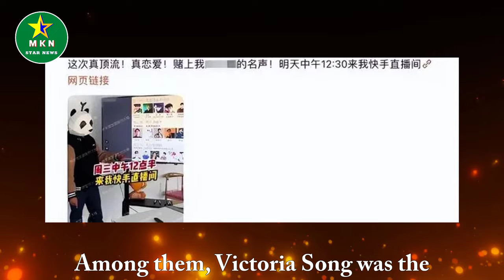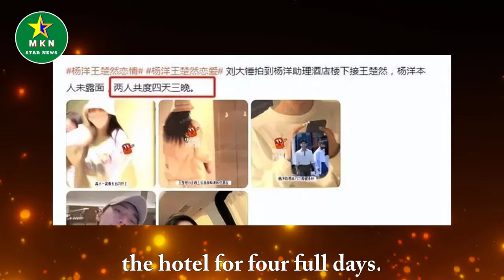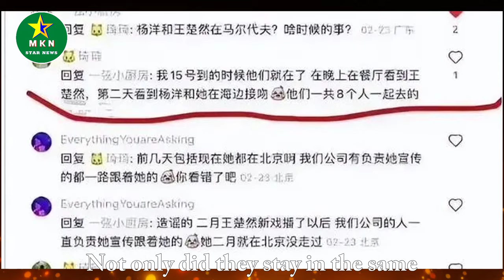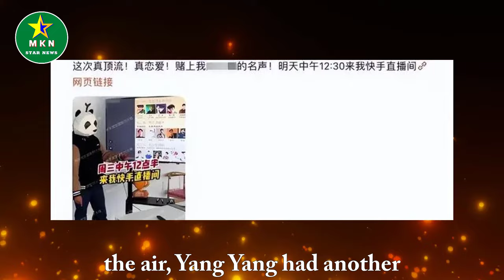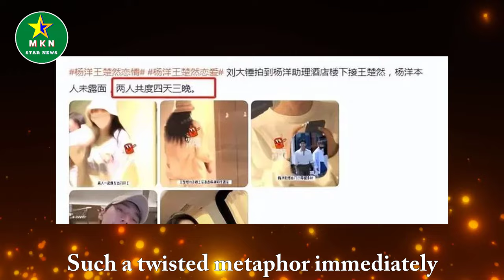Song Qian adds insult to injury and angrily accuses Yang Yang of pretending to be a pig and eating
Song Qian adds insult to injury and angrily accuses Yang Yang of pretending to be a pig and eating the tiger